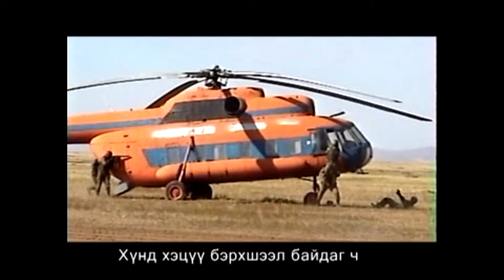Эх орны цэрэг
Дууны үгийг Зэвсэгт хүчний хурандаа Д.Жаргалсайхан, МБНЭ-ийн Ерөнхийлөгч, хөгжмийг МУ-ын Урлагын гавьяат зүтгэлтэн хөгжмийг МУ-ын Урлагын гавьяат зүтгэлтэн дэд хурандаа Т.Эрдэнэ-Очирын бүтээл "Эх орны цэрэг" дууг Зэвсэгт хүчний баярыг тохиолдуулан тавьж байна.